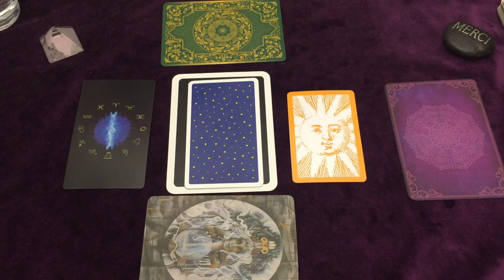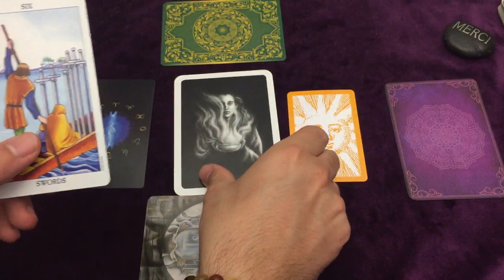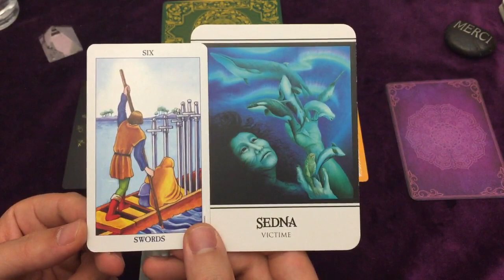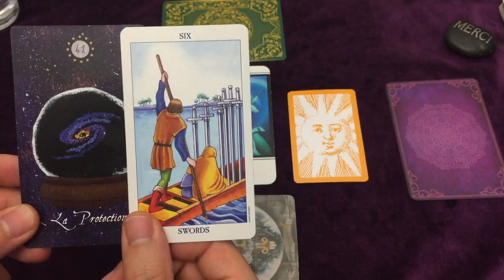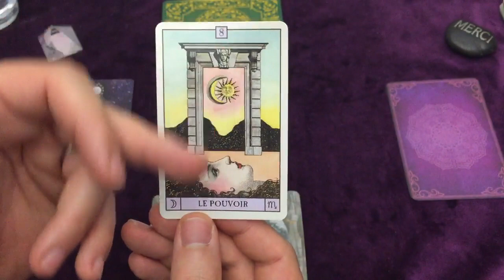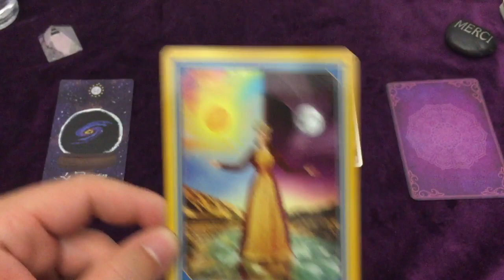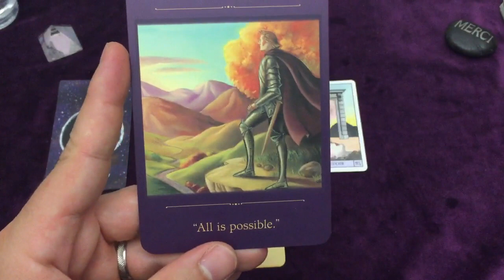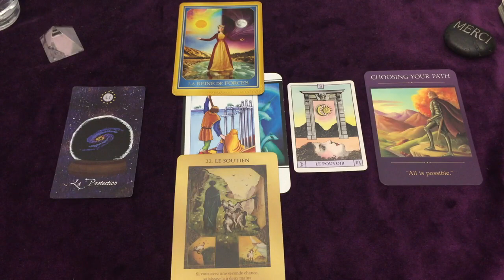LION GUIDANCE ASTRO ✨ JUIN - JUILLET - AOUT ☯️